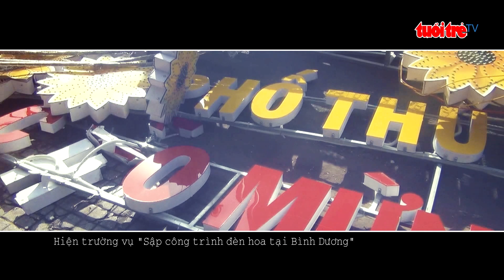⚡ Cẩn trọng | Đừng để công trình tô điểm sắc xuân trở thành hiểm họa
Sự việc công trình đèn hoa chào đón năm mới ở TP Thủ Dầu Một, tỉnh Bình Dương bất ngờ đổ sập vào chiều qua đã làm cho người dân địa phương cảm thấy lo lắng. Công trình đổ sập trong thời điểm không hề có mưa to, gió lớn. Nguyên nhân vụ việc vẫn đang được các ngành chức năng làm rõ nhưng mong muốn của người dân là đừng để những công trình tô điểm sắc xuân trở thành hiểm họa lơ lửng với người đi đường.